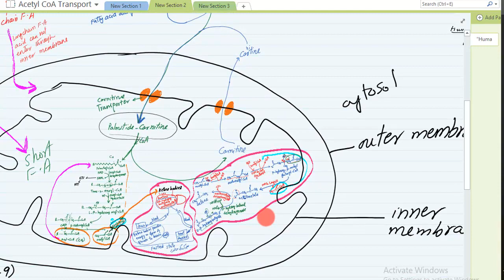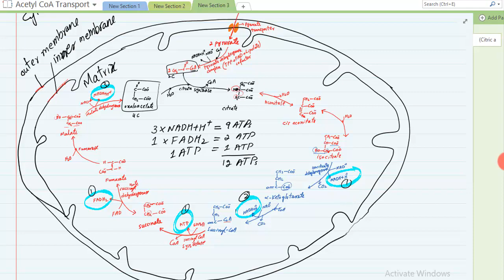Quetta tv, Human metabolism, part 11, kreb cycle, citric acid cycle, tricarboxylic acid cycle, urdu/